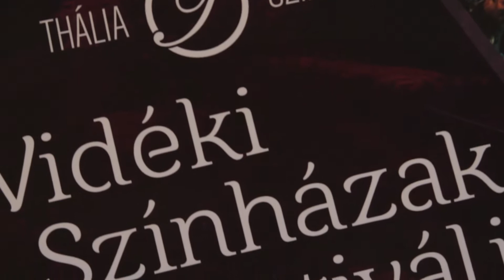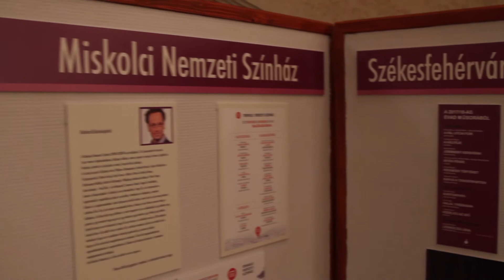Vidéki Színházak Fesztviálja 2017 a Thália Színházban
A zalaegerszegi Hevesi Sándor Színház Az ötödik pecsét című produkciója, Csiszár Imre rendezése nyerte el a legjobb előadás díját a Thália Színházban megrendezett Vidéki Színházak Fesztiválján, amelyen Cserna Antal, Hartai Petra, Szabó Gabi és Nagy Péter színművész játékát, valamint a La Mancha lovagja című előadás látványvilágát is díjazta a zsűri.

Lantos Anikó, a Thália Színház fesztiváligazgatója a szeptember 4. és 10. között megrendezett esemény keddi díjkiosztó ünnepségén elmondta, hatodik alkalommal szervezték meg a Thália Színházban az évad elején a Vidéki Színházak Fesztiválját, amelyen hét nap alatt kilenc előadást láthatott a közönség.

Kilenc vidéki társulat mutatkozott be Budapesten a közönség kiemelkedő érdeklődése, szeretete, a szakma és a média figyelme mellett. A fesztivál látogatottsága 95 százalék felett volt, csaknem négyezer néző látta az előadásokat.

A produkciók közül hármat, a zalaegerszegi Az ötödik pecsét, a békéscsabai a Macskajáték és a tatabányai Az imposztor című előadást a közmédia rögzítette.

A produkciókat öttagú zsűri értékelte, amelynek tagja volt Zalán János, a Pesti Magyar Színház igazgatója; Nagypál Orsi filmrendező; Sümegi Noémi kulturális újságíró; Kőváry Katalin rendező és egy, a közönség soraiból választott zsűritag, Lovas Ildikó. A díjakat az idén is Szilágyi Imre debreceni grafikusművész készítette.

Kőváry Katalin a legjobb előadás díját elnyerő Az ötödik pecsét című produkcióról elmondta: "Sánta Ferenc 1963-ban megjelent tragikus és tanulságos történetét, amely aktualitásából semmit sem vesztett, a társulat úgy vitte színre, hogy ez az aktualitás nem volt erőltetett, aktualizáló, hanem megrázó, véres és szakmailag magas színvonalú, élményt adó produkció készült belőle."

A legjobb női alakítás díját Hartai Petra vette át a szombathelyi Weöres Sándor Színház Ivanov című előadásában nyújtott alakításáért. A legjobb férfi alakítás díját Cserna Antal nyerte el a Pécsi Nemzeti Színház Ádám almái című produkciójában való játékáért.

A szakmai zsűri különdíjat adott át a Miskolci Nemzeti Színház La Mancha lovagja című produkciójának látványvilágért. A produkció jelmezeit Szűcs Edit, díszletét Árvai György tervezte, a világítás Kramcsák János munkája.

A karakteralakításért járó díjat Szabó Gabi vette át a Szegedi Nemzeti Színház Utánképzés (ittas vezetőknek) című előadásában való játékáért, valamint Nagy Péter a székesfehérvári Vörösmarty Színház Apák és fiúk című produkciójában nyújtott alakításáért.

A fesztiválon a szombathelyi Weöres Sándor Színház, a Pécsi Nemzeti Színház, a zalaegerszegi Hevesi Sándor Színház, a székesfehérvári Vörösmarty Színház, a Miskolci Nemzeti Színház, a kecskeméti Katona József Színház, a Békéscsabai Jókai Színház, a tatabányai Jászai Mari Színház-Népház és a Szegedi Nemzeti Színház társulata mutatkozott be egy-egy előadással.